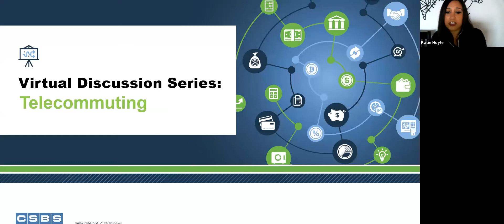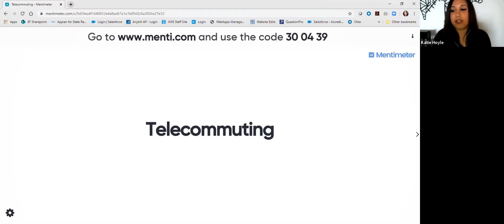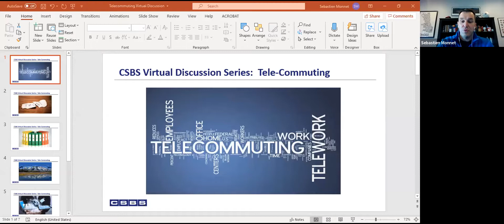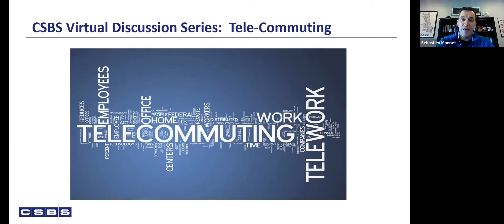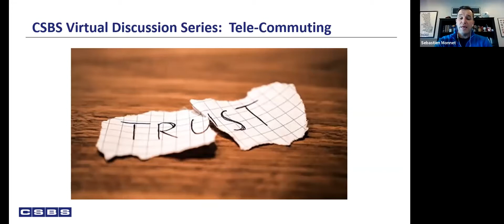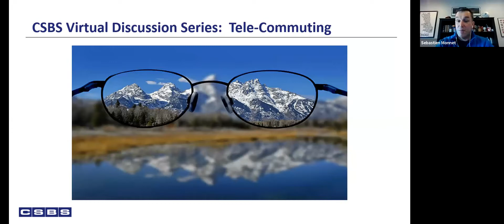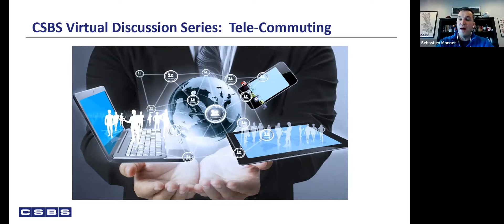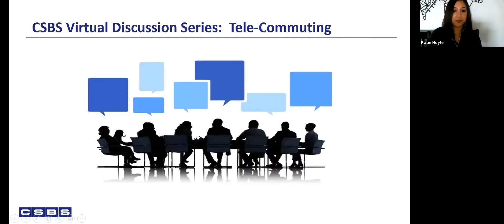Virtual Discussion Series: Telecommuting